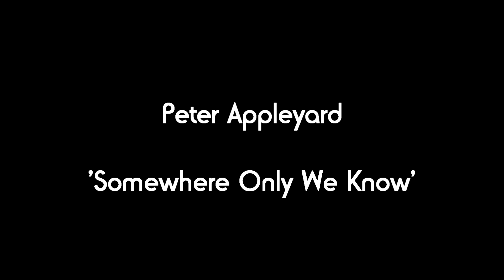Peter Appleyard - Somewhere Only We Know